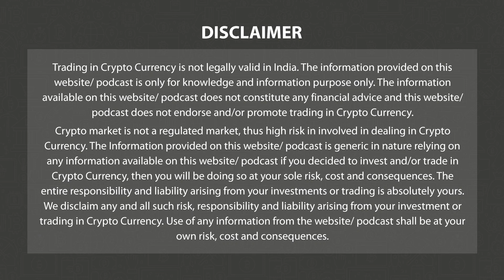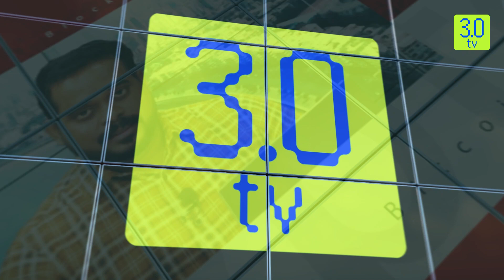Bitcoin Falls Below $24.5K; CS Brings Contagion To Europe | Morning News 16th March P-1 | 3.0 TV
3.0 TV is a news channel which gives you the latest news on blockchain and cryptocurrency on a daily basis which include Bitcoin (BTC), Ethereum, LUNA, UST, DogeCoin, etc. We also give information related to NFTs, Metaverse, crypto scams and other educational information.

Headline 1

Bitcoin Falls Below $24.5K; CS Brings Contagion To Europe

Headline 2

Digital Rupee Worth INR 130.41 Cr In Circulation As Of February 28

Headline 3

Swift Completes Cross-Border CBDC Settlement Pilot

Headline 4

India and UAE To Collaborate on CBDC Development

Headline 5

Teleperformance Launches New Global Headquarters in the Metaverse

Headline 6

JPMorgan Invests In Metaverse Payments Platform Tilia

Headline 7

Adidas And Callaway Join World-First Play Today Golf Metaverse

Headline 8

Coinbase Announces Banking Partnership with Standard Chartered Amid Singapore Expansion

Headline 9

Binance Ditches BUSD’s Bitcoin Free Trading For TUSD

Headline 10

KuCoin Leads $10 mn Funding For Chinese Yuan Stablecoin Issuer

Story 1

Bitcoin, the largest cryptocurrency by market value, has dropped below $24,500 as fears of contagion from often-embattled Credit Suisse spread across the European banking sector.

Bitcoin had slipped to $23,946 at one point before regaining ground to recently trade at $24,280, down 1.44% over the 24 hours. Ethereum (ETH), the second-largest cryptocurrency, was hovering around $1,652, down 3%.

BTC had soared past $26,500 on previous day after the release of a mildly upbeat U.S. consumer price index (CPI) inflation data for February. The 6% CPI improved on the previous month’s reading and offered investors looking for more monetary policy dovishness hope the U.S. Federal Reserve would at least temporarily stop its recent diet of interest rate hikes.

The Swiss National Bank came to the rescue of CS by announcing it would provide CS with liquidity “if necessary”.

Analysts believe that the banking turmoil could ultimately become a bullish moment for Bitcoin.

The crypto market capitalization has dropped by 1.73% in the last 24 hours and is currently at $1.07 tn. The total crypto market volume over the same period has decreased by 17.43% to a value of $83.34 bn. The portion of DeFi market volume stands at 9.85% while the stablecoins account for 94.93% of the total crypto market volume. Bitcoin's dominance has increased by 0.52% to 44.16%.

Meanwhile, the CME FedWatch Tool showed that currently around 55% of traders believe the Fed will not raise interest rates at its next Federal Open Market Committee (FOMC) meeting starting March 22. An additional 45% expect the Fed to boost the rate by 25 basis points (bps), a stark change from a week ago when an increasing number of observers felt the Fed would increase the rate by 50 bps.

Bottom Scroll